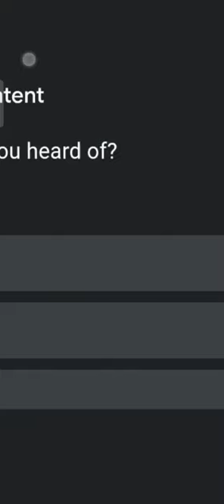Racing 🏎️ game of thrones world Bulldozer to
Racing 🏎️ game of thrones world Bulldozer to truck